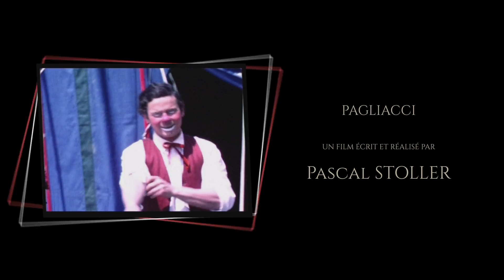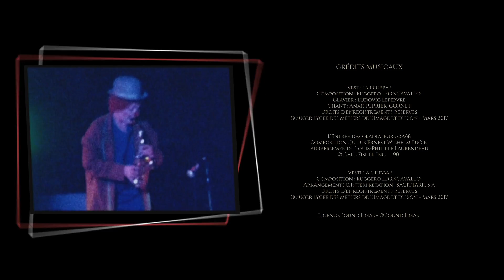PAGGLIACI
FICTION : RÉALISATEUR : Pascal STOLLER
DURÉE : 09 min. 40 sec.      JUIN 2017
Avec : Claude-Maurice BAILLE, Elena RAMOS, Myriam SOIGNET, Lauryn SAMAMA. CHANT : Anaïs MERLIN. REMERCIEMENTS : Lilian et Roger MICHELETTY.
Un court-métrage autour d’un clown, personnage principal, en
s’inspirant de l’opéra de Ruggero Leon Cavallo : Pagliacci (paillasse, nom originellement donné au clown). Inconsolable, le clown ne supporte pas que sa femme l’ait quitté pour un autre. Au
cours d’une dernière représentation, il joue son rôle, accompagné d’une chanteuse lyrique effrayante et d’une acrobate torturée, et - s’adressant au public - il se tue sous les applaudissements des spectateurs qui ne comprennent que trop tard le télescopage entre le jeu et la réalité.